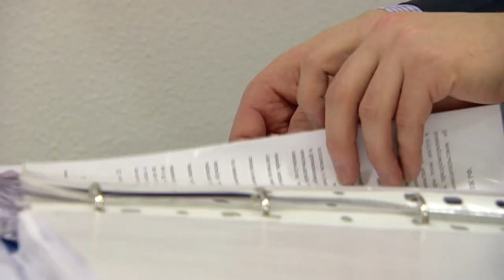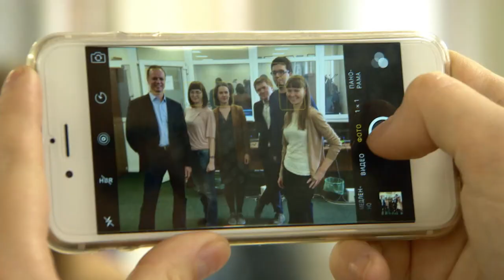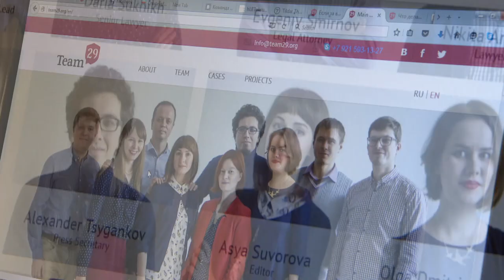Vladimir Putin's War on Traitors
High treason is being vigorously pursued in Russia to root out perceived enemies of the state. Susan Ormiston meets a team of lawyers who are taking on the difficult cases.